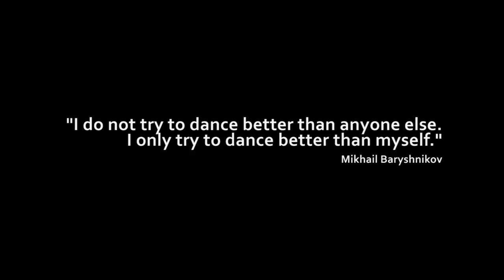JusteDebout 2011 : Official Trailer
Official trailer of the great final in Paris of the 10th Edition JUSTE DEBOUT, the famous international hip-hop contest

The Hip Hop Dance Event of the Year: Juste Debout is an international Hip Hop “stand up” dances event, which brings together more than 4,000 dancers, selected after a 3 months international tour.
Le Juste Debout est une rencontre internationale de danses Hip Hop dites « debout », qui réunit plus de 4 000 danseurs, sélectionnés après une tournée internationale de 3 mois.